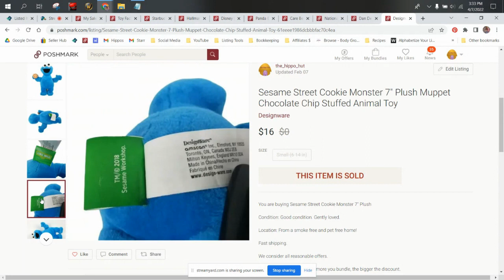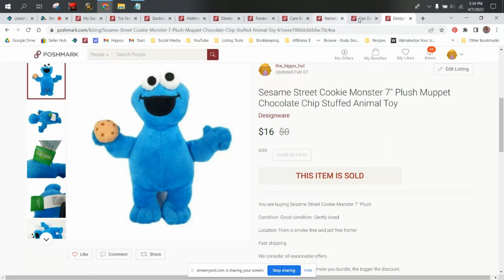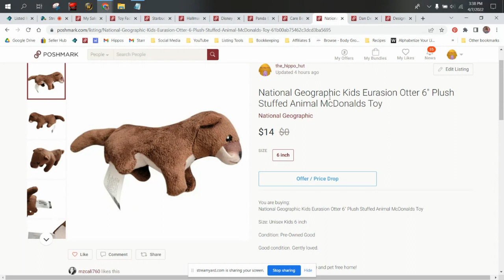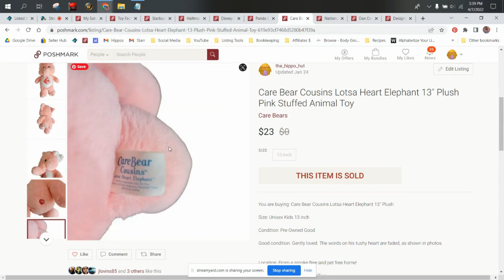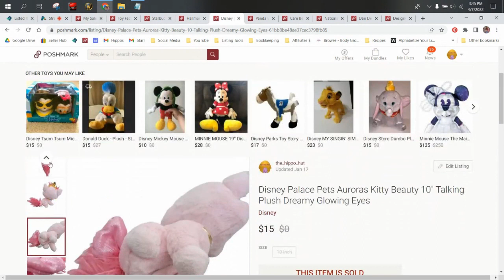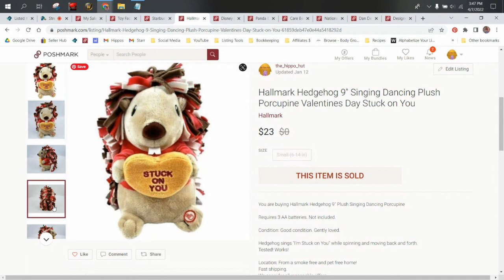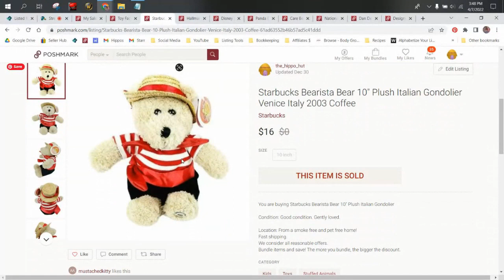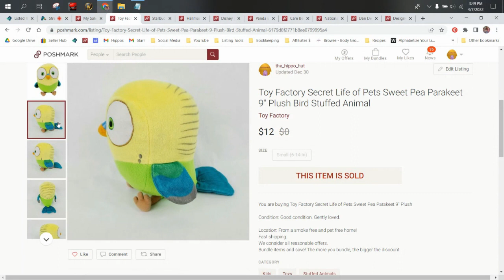Plush That Sold on Poshmark | Q1 2022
Bundles:
Plush & Clothing Guide $39.99

The Boxery
Where we order our polymailers and boxes: